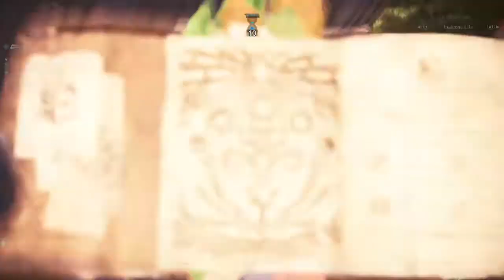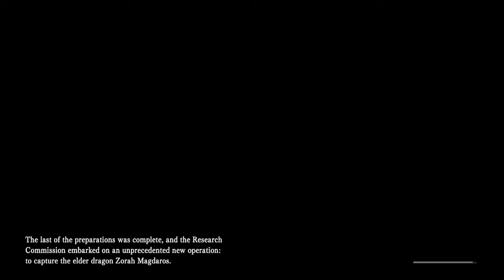MHWI- Hunting Rex